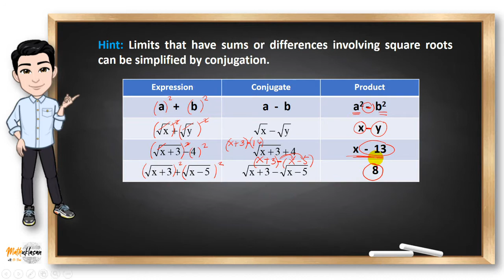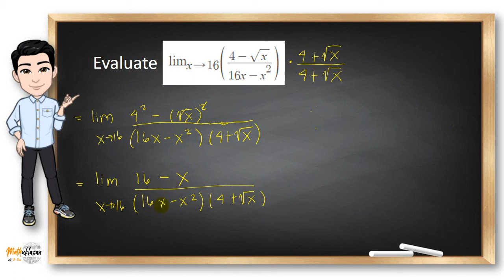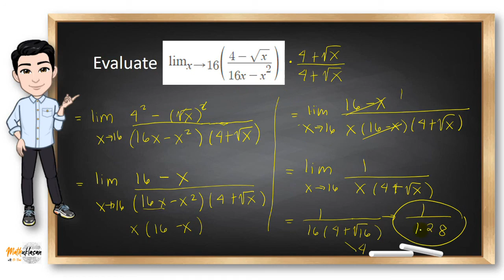Evaluating Limits by Conjugate Multiplication || Differential Calculus in Filipino